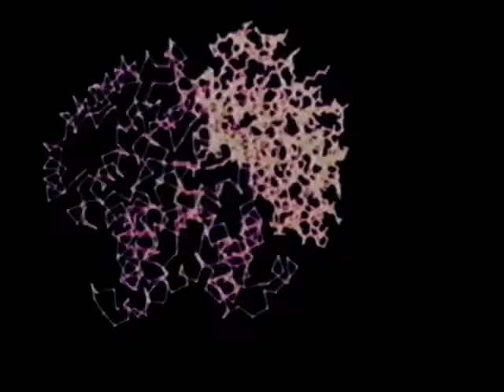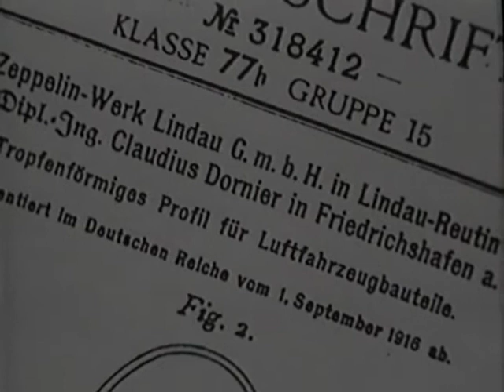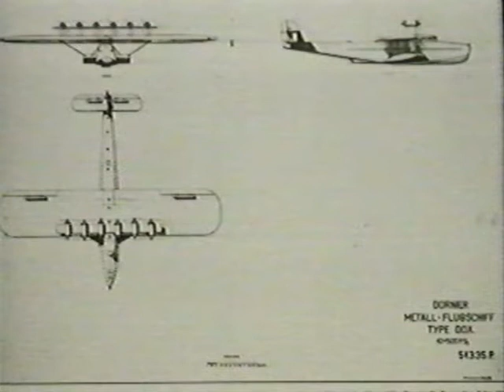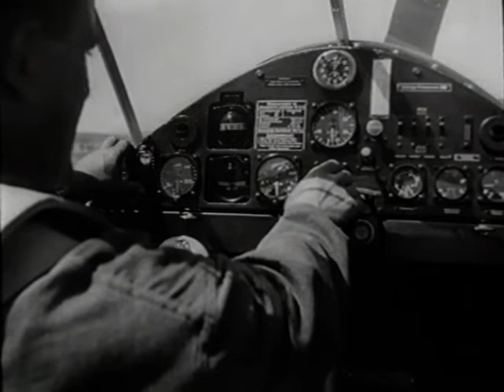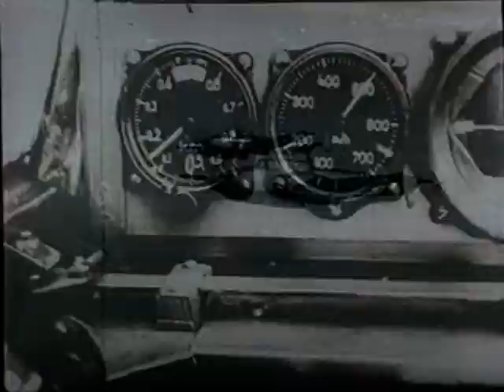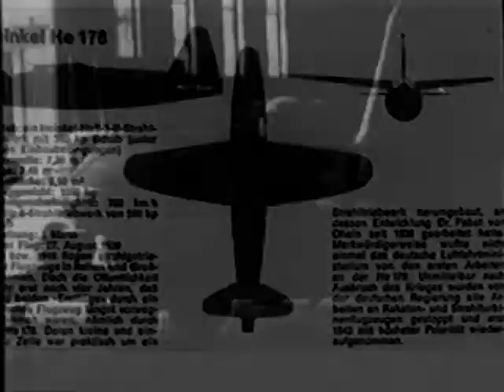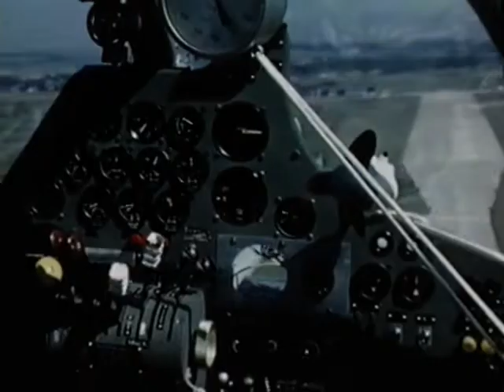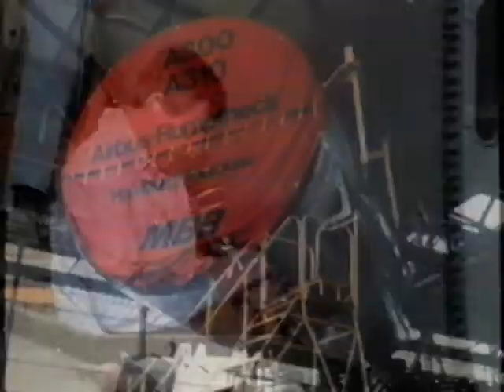Messerschmitt und Dornier - Meilensteine des Deutschen Flugzeugbaus